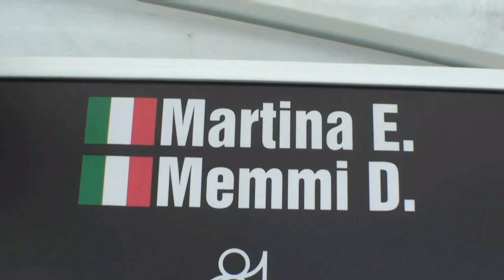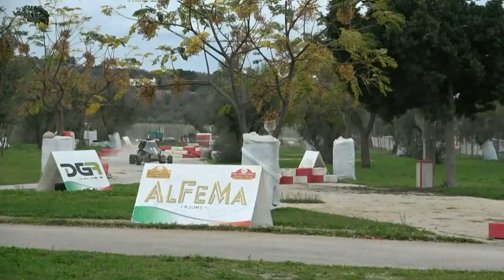MARTINA EMILIANO esterne 2° EVENT SHOW SALENTO 2022 by TOP VIDEO di ABATE LELLO